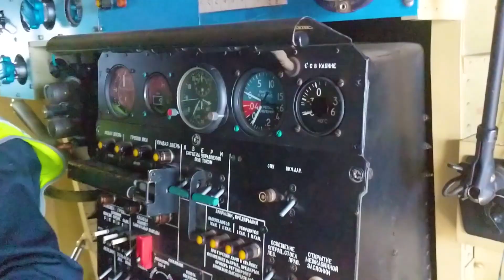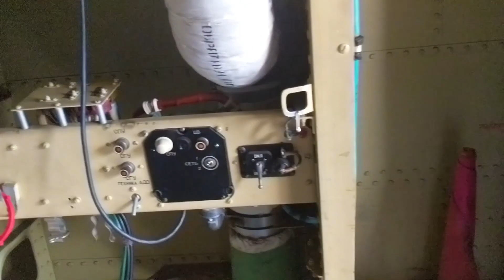Ilyushin Il-76LL (Flying Laboratory) inside at the MAKS-2021 exhibition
Russian airplane Ilyushin Il-76LL (Flying Laboratory) inside. The plane made for aircraft engine testing. The video was taken at the MAKS-2021 exhibition in ZIA (Zhukovsky, Russia)

© Flights & Airplanes